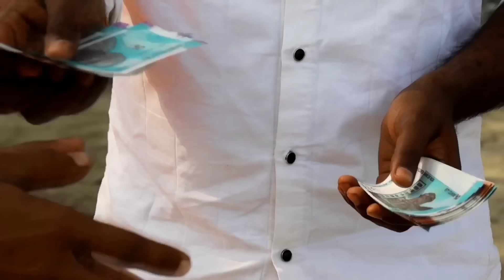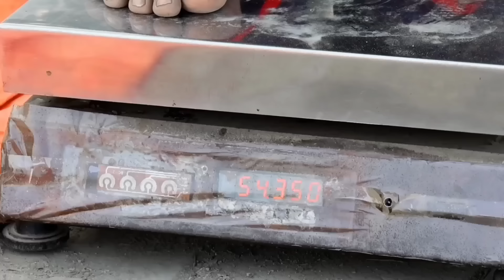बनिया !! basant nk official !! basant nk ki comedy !! basant ke comedy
Artist :- basant nk, chandan khesari, sunny byahut, bikesh , rahul, & team

video director:- basant nk

video mix:- basant nk

Comedy owner:- basant nk

Company level :- basant nk official